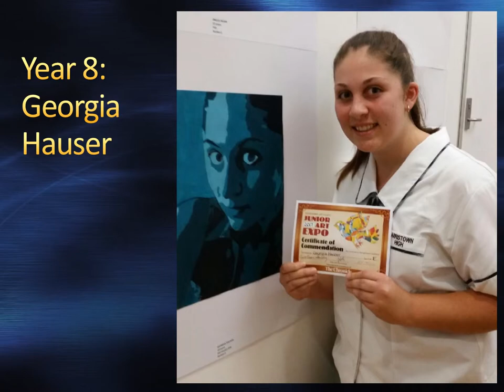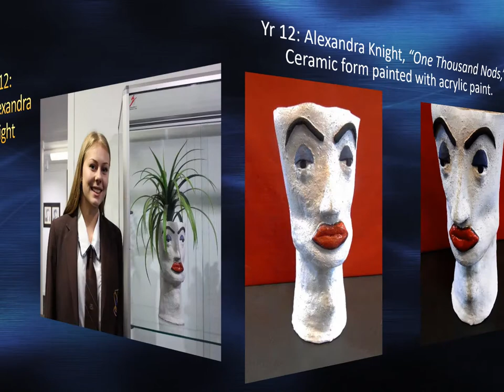Visual Art Students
The work of our Visual Art students has been recognised across the region.